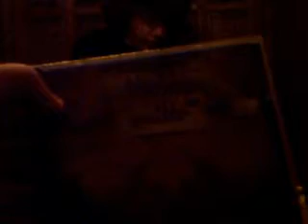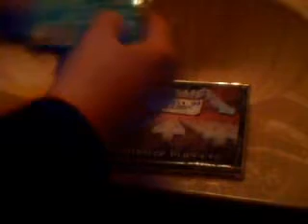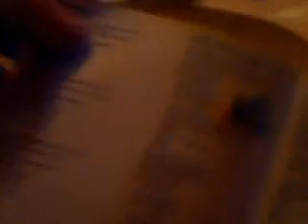Master of Puppets Unboxing